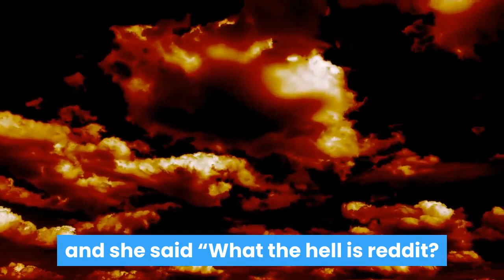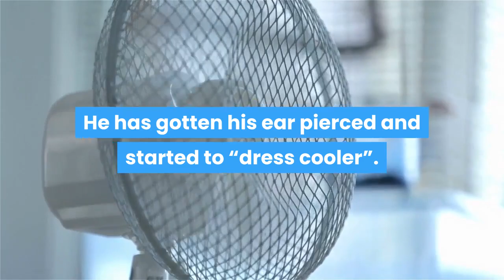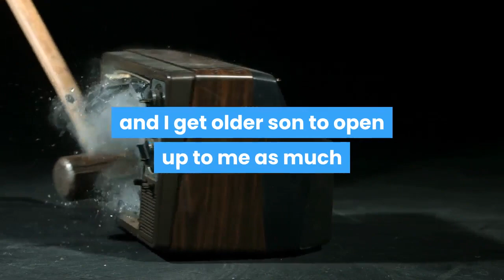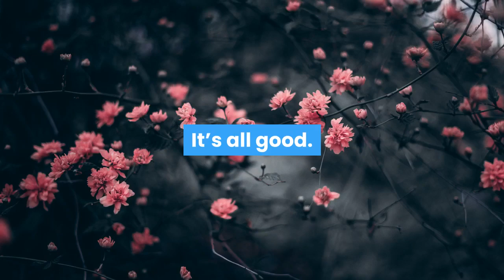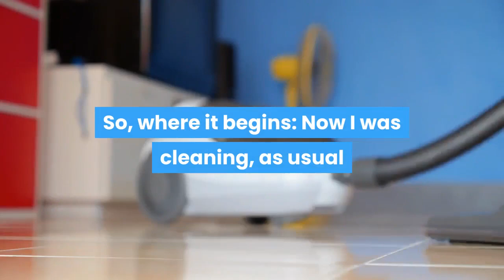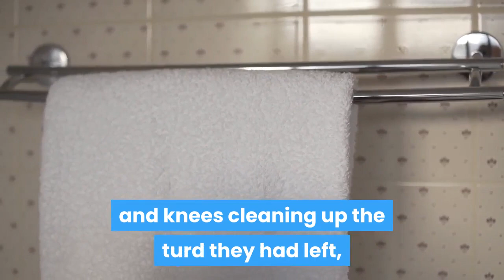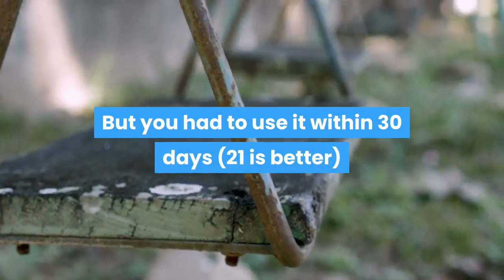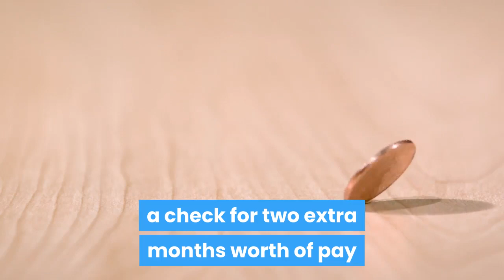r/Revenge - TAKE A DUMP IN MY STOREROOM & EXPECT TO GET AWAY WITH IT? I GOT NEWS FOR U!